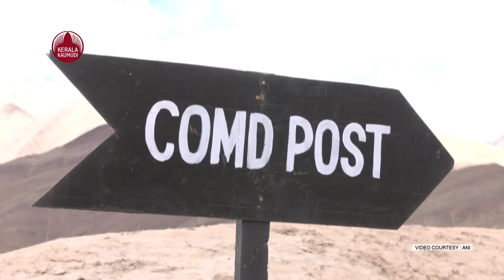ചൈനീസ്- പാകിനെ തുരത്താന്‍ പ്രതിരോധ മേഖലയ്ക്ക് സോറവാറിന്റെ കരുത്ത് | Sorawar light tank | India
പ്രതിരോധ മേഖല ശക്തിപ്പെടുത്തുന്നതിനായി ഇന്ത്യ വികസിപ്പിച്ചെടുത്ത ലൈറ്റ് ടാങ്ക് സോറവാറിന്റെ ആദ്യഘട്ട പ്രവര്‍ത്തനങ്ങള്‍ ആരംഭിച്ചതായി ഡിആര്‍ഡിഒ.